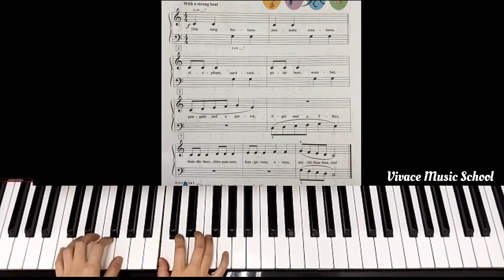Piano Adventures Level 2A Lesson Book Pg 11 (Awesome Creatures)